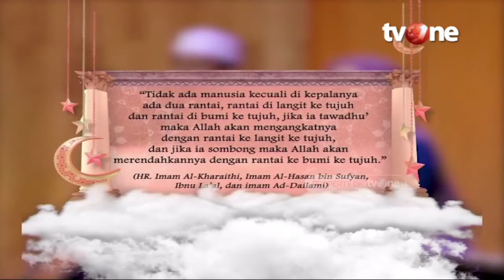Bolehkah Sombong ke Orang yang Sombong? | Assalamualaikum Bunda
Jakarta, religiOne -

Sebagian besar orang tentu pernah mendengar istilah rendah hati dan rendah diri. Banyak yang menganggap bahwa keduanya adalah hal yang sama. Faktanya, rendah hati dan rendah diri adalah dua hal yang berbeda. Apa perbedaan rendah hati dan rendah diri